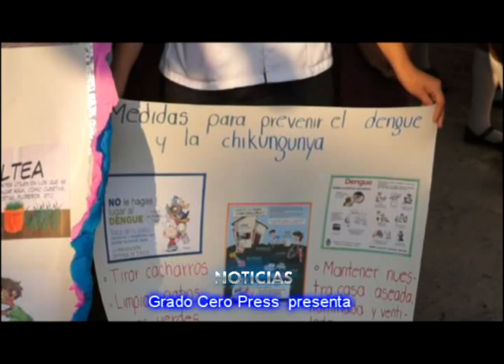COMBATE FRONTAL ENTRE EDUCANDOS Y AUTORIDADES, CONTRA EL MOSCO CHIKUNGUNYA.